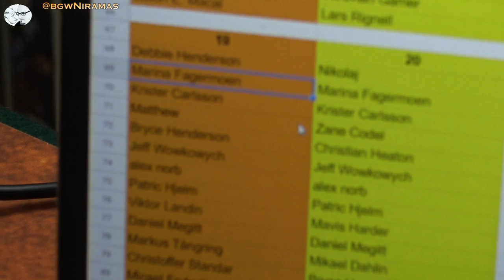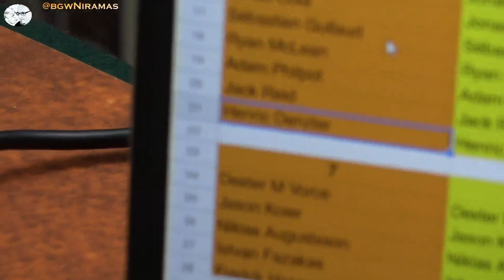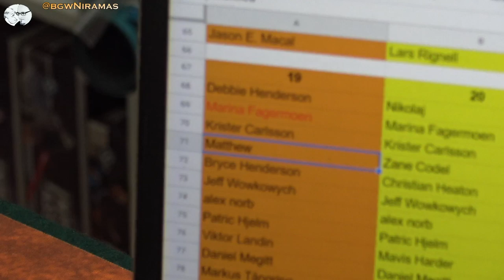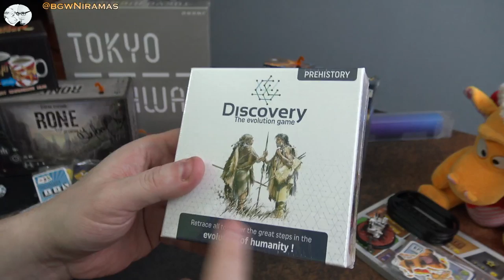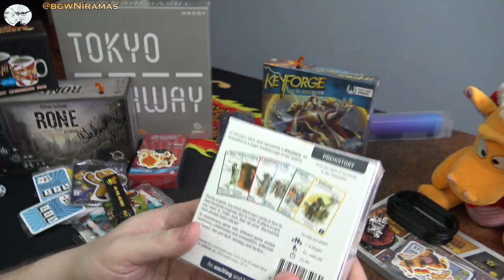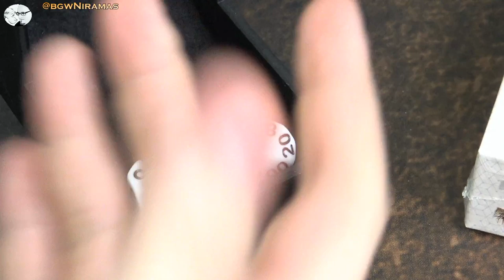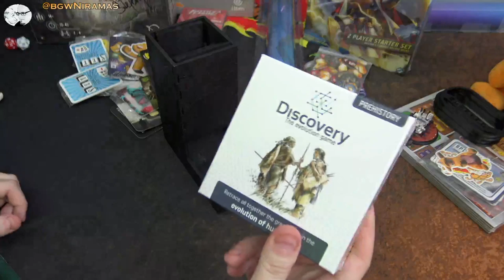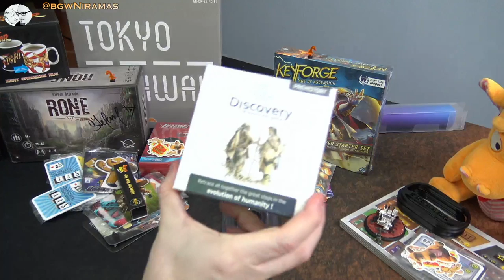4000 Subscribers! Giveaway! - Live Draw of the 3 Winners!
Live Draw of the 3 Winners!

Of course we will celebreate this with a Giveaway of lots of fun games, promos and other game related stuff :)

Watch Live and if you win you get to pick your prices!

Asmodee Nordics
Fryxgames
Lootland.se

Live draw of 3 Winners on Dec 28th, 9PM CET.

Free Worldwide shipping included.
Max of 1 Win package/person.

Youtube, Twitter, Instagram and Facebook is in no way connected or responsible for this giveaway and no claims can be made to anyone else than Boardgames with Niramas regarding winning.